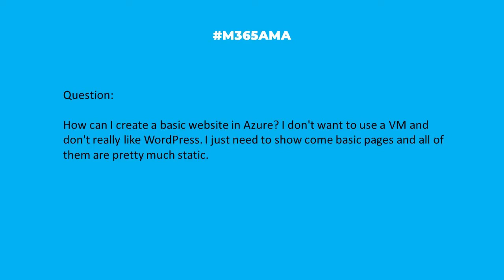M365AMA How can I create a basic website in Azure?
In this episode, the M365AMA panel discusses the following community question

“How can I create a basic website in Azure? I don't want to use a VM and don't really like WordPress. I just need to show come basic pages and all of them are pretty much static."